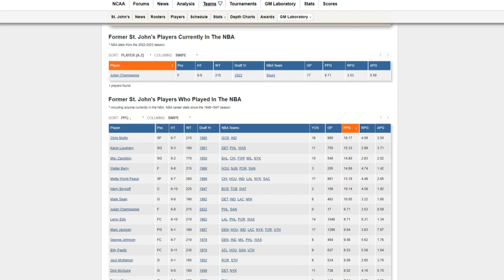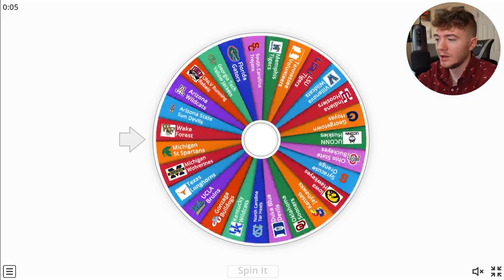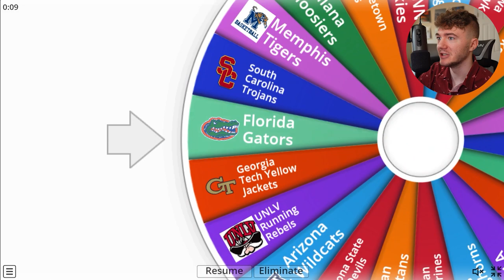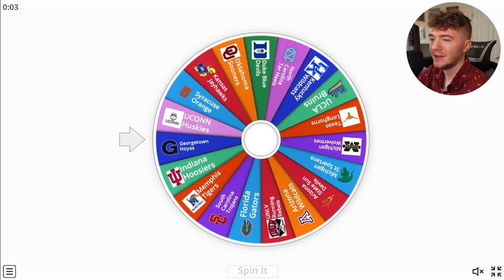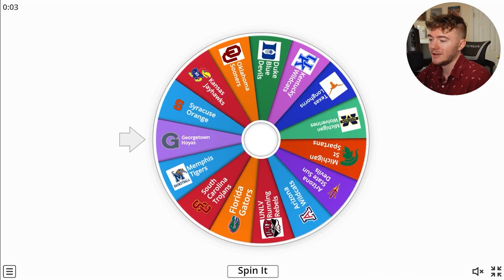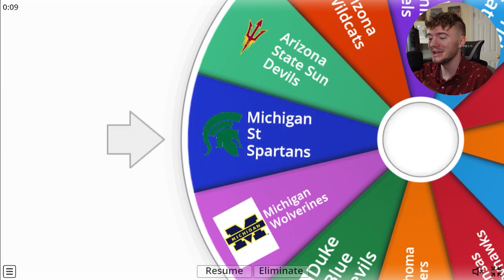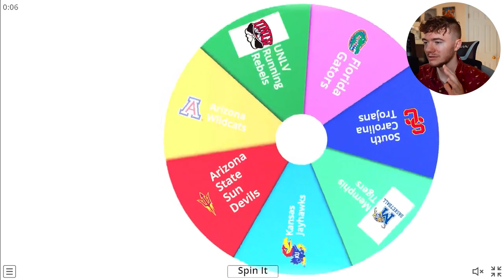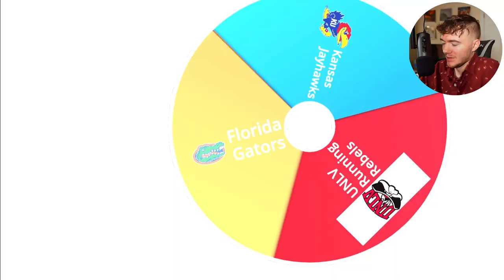NBA Imperialism College Edition: Last Team Standing Wins!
NBA Imperialism but every single player it put on their college team! Who will win out?